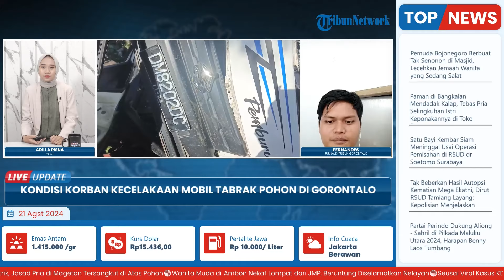Update Kondisi Korban Kecelakaan Mobil di Kota Gorontalo, Sopir dan Penumpang Dirawat di RS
Laporan wartawan Tribun Gorontalo - Fernandes
TRIBUN-VIDEO.COM - Berikut kondisi korban kecelakaan mobil di Jl Arief Rahman Hakim, Kelurahan Wumialo, Kecamatan Kota Tengah, Kota Gorontalo.

Kecelakaan tunggal ini melibatkan mobil pick up berwarna putih. Satu sopir dan satu penumpang harus dirawat intensif di Rumah Sakit Umum Daerah (RSUD) Aloe Saboe Kota Gorontalo.

Sementara satu penumpang tidak diketahui keberadaannya. Ia diduga melarikan diri pasca kejadian.
Program: Live Update
Host: Adila Ulfa Muna Risna
Editor Video: Latif Ghufron Aula
Uploader: Unzila AlifitriNabila